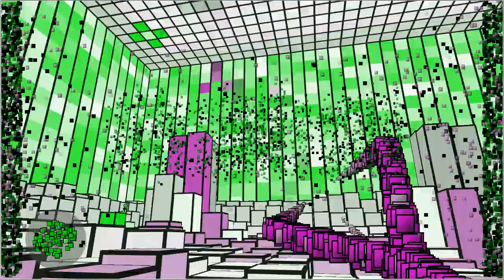Glitch Digipen Gameplay Video Waves 1-5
Glitch is a FPS arena game made by students at DigiPen University. It is copyright DigiPen.

I will be making videos of all 25 waves. ~James